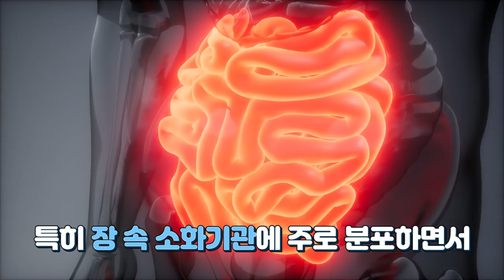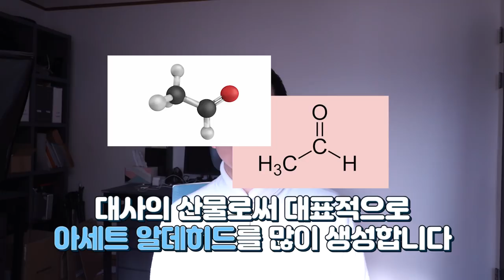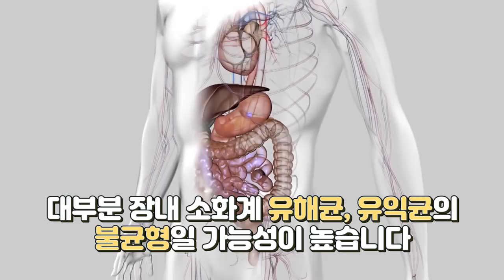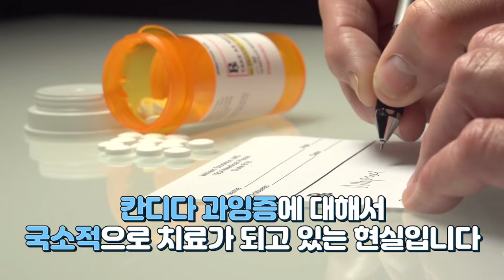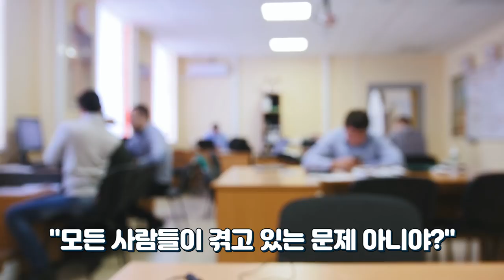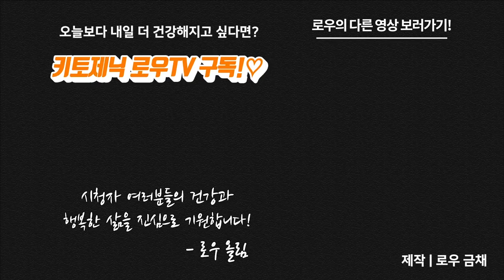칸디다를 반드시 치료해야 하는 이유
많은 분들께서 댓글로 물어봐주셨던 칸디다 관련 증상!
저도 키토제닉 식단을 칸디다 과잉증 치료를 위해 시작했을만큼 오래 겪었고, 또 그만큼 많은 공부를 했는데요.
그동안은 저 스스로도 완벽한 치료가 되었다고 확신할 수 있을만큼은 아니어서 컨텐츠로 제작하지 못했었는데요, 이제 저만의 이론과 치료방법이 어느정도 자리를 잡아서 여러분들과 함께 나누고자 합니다.

칸디다와 관련된 새로운 컨텐츠 시리즈, 칸디다 101!

제작
로우 금채